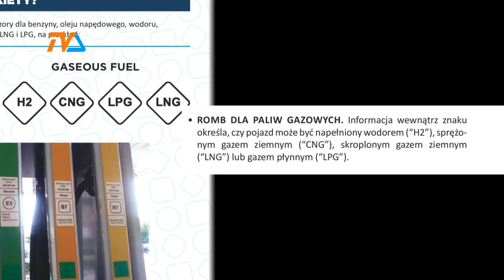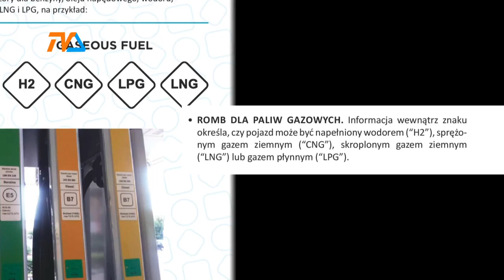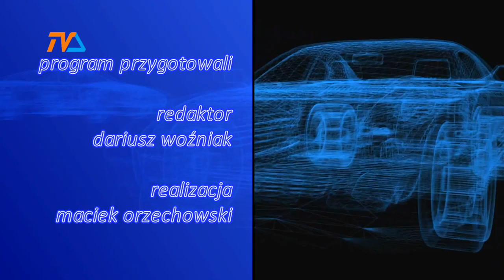Zza Kółka |TVSUWAŁKI